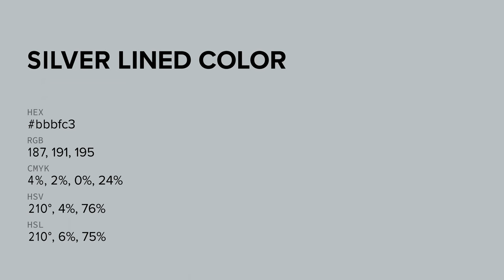Silver Lined color bbbfc3 hex color - Blue color - Warm color bbbfc3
What color is Silver Lined ? bbbfc3 hex color - Blue color - Warm color bbbfc3

Hex bbbfc3 Color Code is also known as Silver Lined color.

Hex bbbfc3 Color code in RGB color code model is created after adding 73.33% red color, 74.90% green color and 76.47% blue color.
Hex bbbfc3 Color code in CMYK color (process color) code model is generated after subtraction of 4% cyan, 2% magenta, 0% yellow and 23% black.